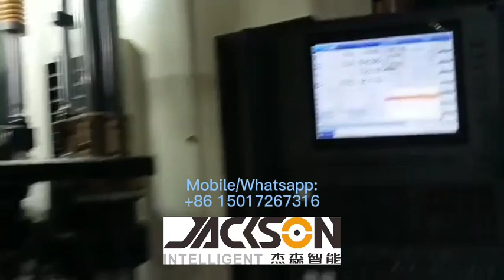JACKSON Stainless Steel Triple Spinning Necking Machine Flask Making Machine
If you want to improve your output, update the machine, reduce manpower, increase production line. Please tell us, we can help you.
All production line:
Contact detail:

Cookware, Cutlery, Bottle, Sink, Glass Lid,Flask Making, Thermos Cup,Fork,Knife,Spoon
A-Z SOLUTION &TURN-KEY AUTO/SEMI AUTO PROJECT
 Laser Equipment
AUTOMATIC EQUIPMENT

Jackson Intelligent Machinery CO. LTD is a processional Manufacturer and Exporter of automatic equipment for hardware industry for many years. Our machines cover the production of Cutlery, Cookware, Kitchenware, Bottles, auto parts industry ,electric motor industry, pressure vessel industry, etc.

We are able to provide you:
A-Z production solution
 Turn-key automatic /semi auto project
Planning and implementing of automatic production line programs
Premium automatic equipment